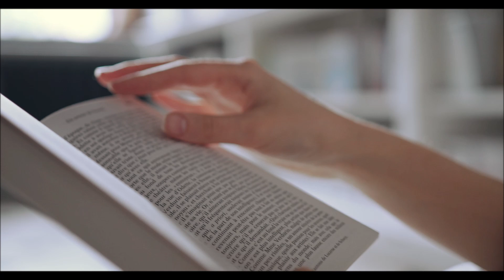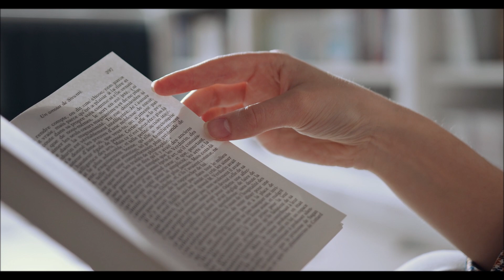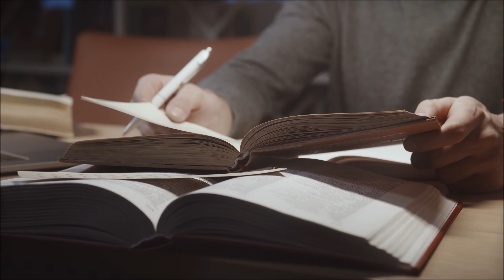A CONSCIÊNCIA É AUTOLUMINOSA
Este Canal foi criado com o objetivo de divulgar a Vida e os Apontamentos Espirituais de Sri Ramana Maharshi e seus devotos. Ainda textos clássicos do Advaita.

De devotos para devotos!

Mantemos diferentes espaços de Estudo e Convivência, especialmente dedicados à Bhagavan Sri Ramana Maharshi e seus devotos.

Nossos arquivos de fotografias, textos e livros (que estamos traduzindo) estão sendo compartilhados livremente. Se você sente de contribuir com este Seva [Serviço Espiritual] e também ajudar a sustentar nossa pequena família, que Lakshmi Devi – a Deusa da Beleza e da Fortuna – possa retribuir multiplicando os dons da alegria, da formosura e da riqueza.

Seu Dana (doação generosa) é muito valioso e auxilia-nos a dar prosseguimento com o nosso Seva.

Agradecemos profundamente!

Banco Itaú Unibanco S.A. – cód. 341
Ag. 2633 C/C 11348-1
Diógenes César Gomes Mira
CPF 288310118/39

Gratidão!!!